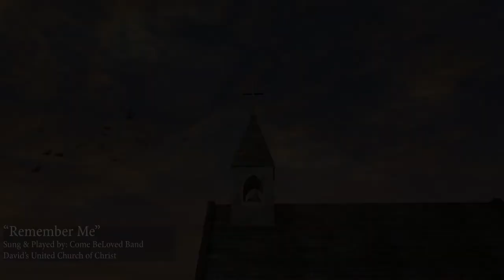Remember Me | Come Beloved Band | David's United Church of Christ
Copyright License 20970647 Size A Streaming Plus License 20970654 Size A